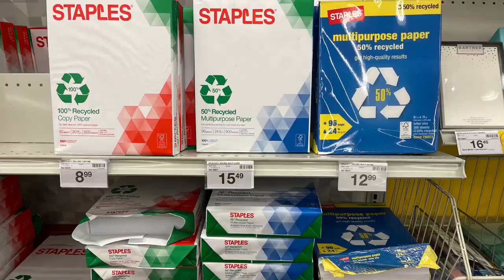Crime is Running Rampant in the Economy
Crime is running rampant in stores and this will be a bleak Black Friday. Stores are not getting merchandise that has been advertised. More people are getting prosecuted for PPP loan shenanigans.

Open an account with Webull and get a free stock! Fund it with any amount and get one more! You can even trade Cryptos as well!

Please join our email list.  We will send you news and updates to the channel. There are big announcements coming.

Here are the links to the stories mentioned in this video.

Please support your local small businesses. Onward and Upward. All the best,

Dan
iAllegedly